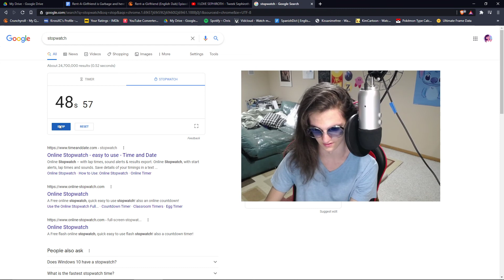world's longest beans (52s)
from everything I found on yt, this is currently a decisive world record